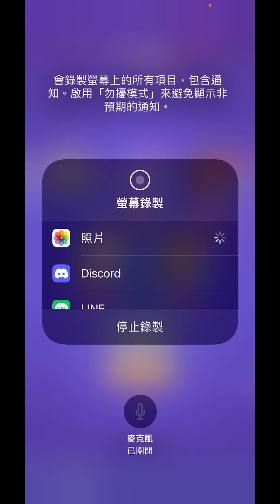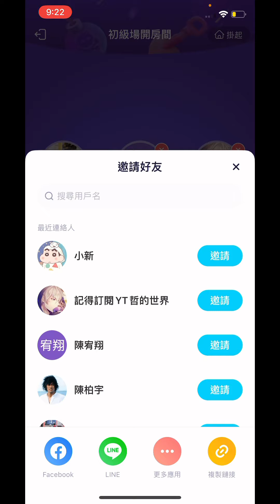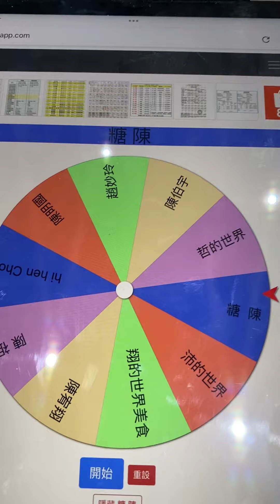WePlay抽獎結果